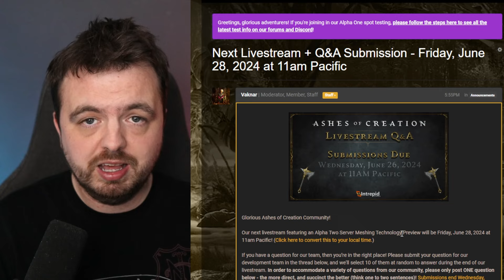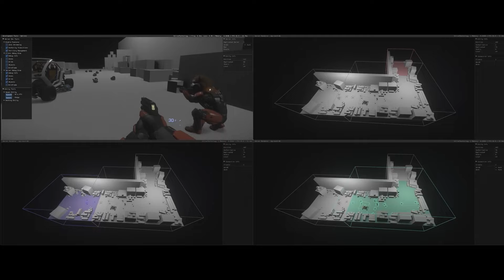Ashes Of Creation Just SHOCKED Everyone With THIS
Ashes Of Creation's newest live stream is going to be about server meshing! Crazy.